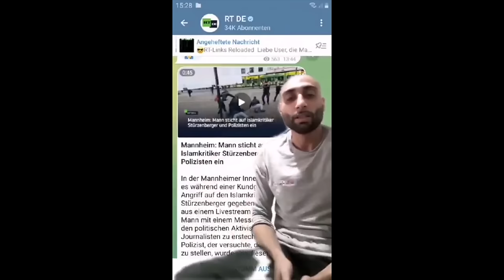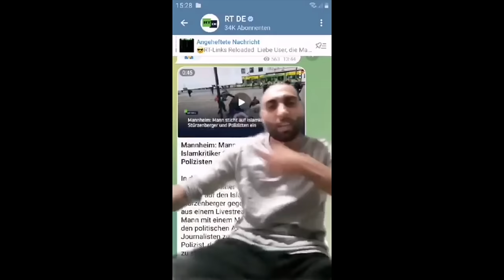Staat verhöhnt Bürger! Hassprediger 'Meta' von Mannheim weiter auf freiem Fuß! - Keine Durchsuchung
Das beste Deutschland aller Zeiten.